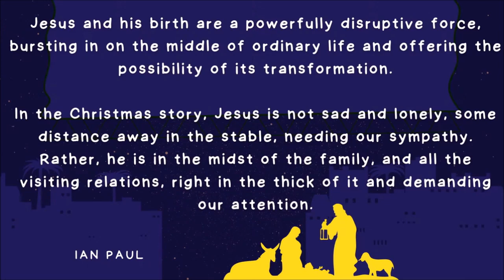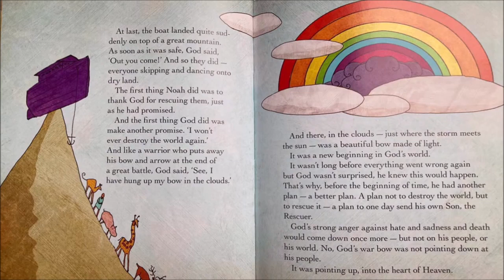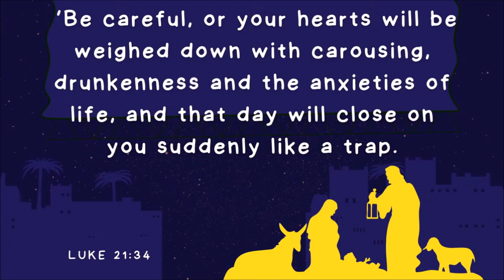17th December 2023 - Zak Venable - Advent 3 - Let Every Heart Prepare Him Room